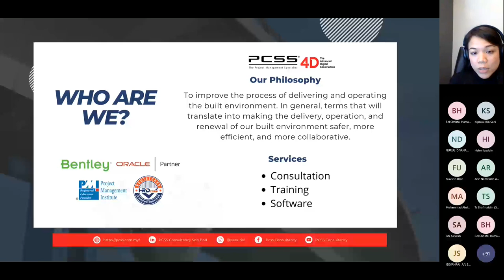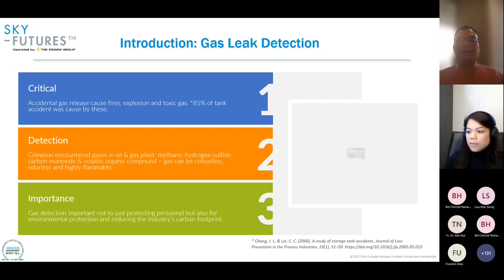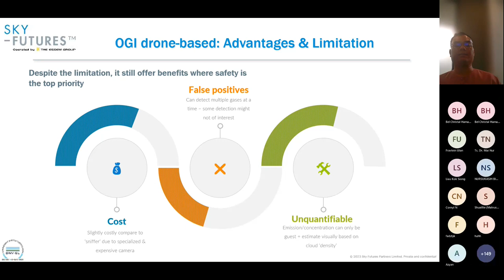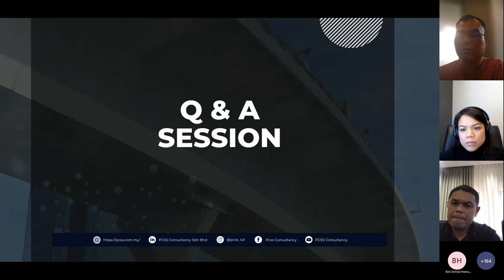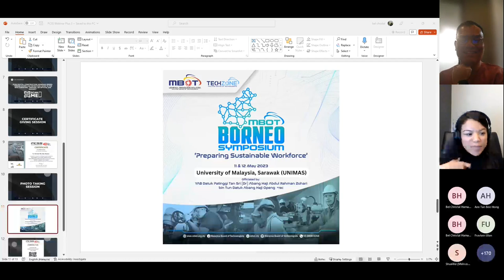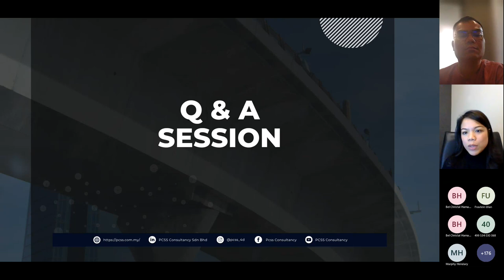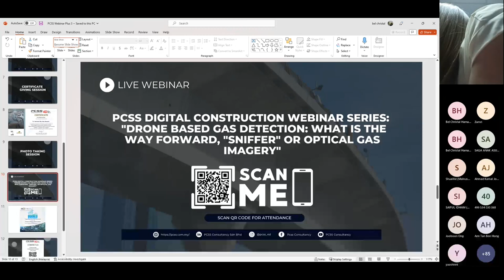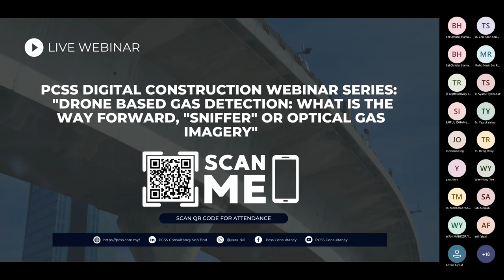PCSS Webinar: Drone Based Gas Detection: What is the way Forward, "Sniffer" or Optical Gas Imagery"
ive Webinar Digital Education Series : "Drone Based Gas Detection: What is the way Forward, "Sniffer" or Optical Gas Imagery"

Program details :
"Drone Based Gas Detection: What is the way Forward, "Sniffer" or Optical Gas Imagery"

🗓Date: 14th April 2023 (Friday)

⏰Time: 2.30pm - 4.30pm (Malaysian Time)

👨‍💼Speaker: Ts. Norhazli bin Abu Hassan, A Professional Technologist in the field of Aerospace & Aviation

👩‍💼Moderator: Azyan Marzuki, Executive Director of Kenyalang Integrity Services